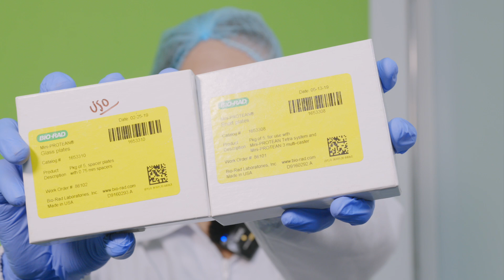Preparación de PAGE Proteínas / Guía de Preparación de Reactivos para Biología Molecular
Unidad 4: Preparación de Buffers y soluciones para biología molecular / Guía de Laboratorio Molecular

Recibe artículos científicos a través de listas de difusión vía whatsapp de especialidades veterinarias.

✌️CONTACTO